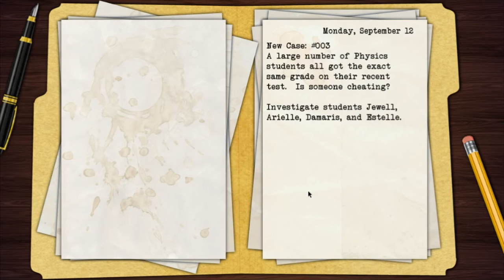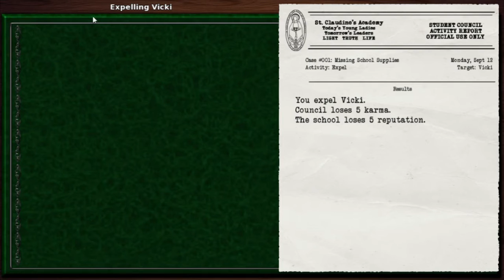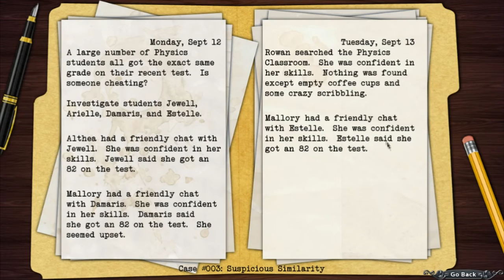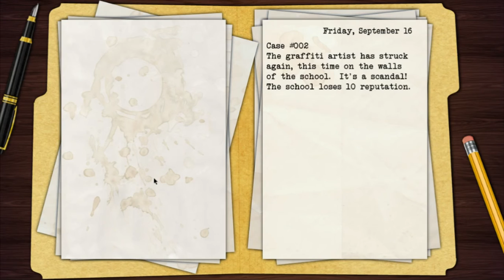Joey and Friends Play Black Closet - Week 2